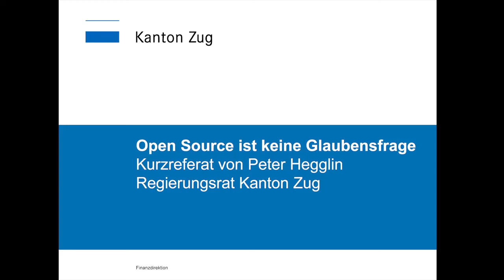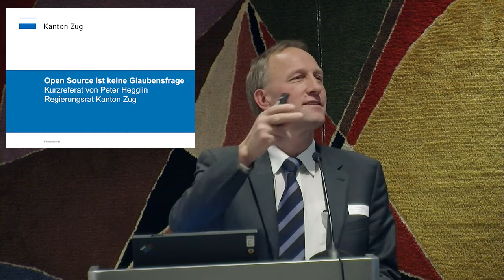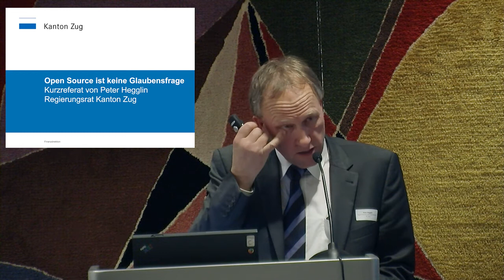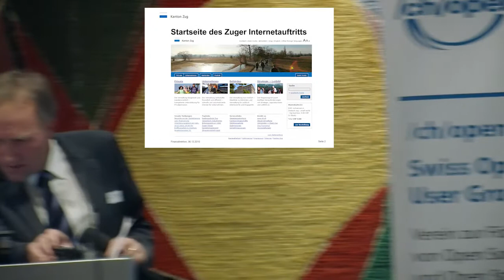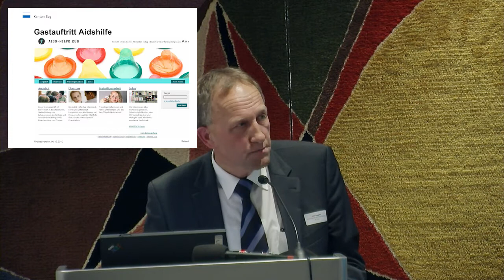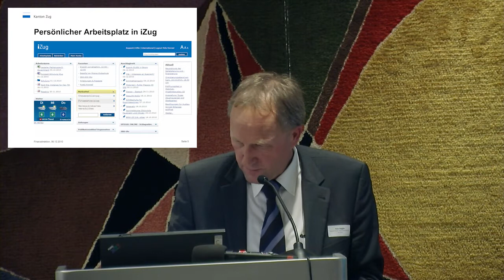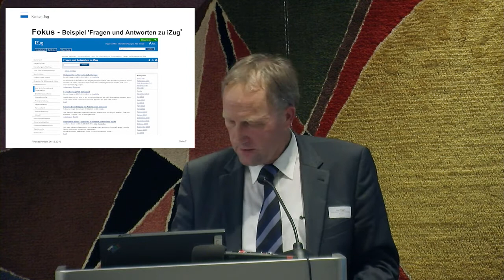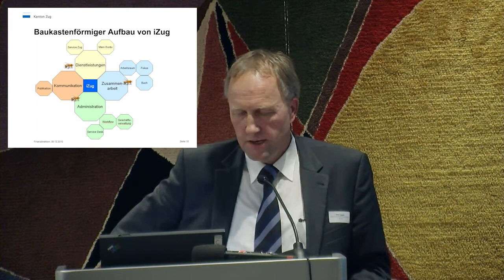Peter Hegglin, Finanzdirektor Kanton Zug, zu OpenGever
Vortrag "Erfolgreiche Einführung einer standardisierten Open Source GEVER- und Intranet-Lösung" im Rahmen des Dinners der Parlamentarischen Gruppe Digitale Nachhaltigkeit unter dem Titel "Open Source ist keine Glaubensfrage"